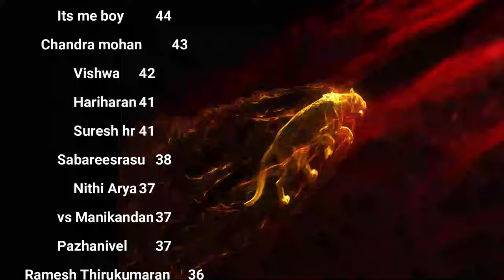வாழ்க்கையின் பொருள் என்ன? வாழ்க்கையில் என்ன வேண்டும்? Day 28 Season 12 celibacy nofap challenge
Join me on a transformative journey as we explore the secrets of spiritual growth, celibacy, and self-realization, and discover how to live a life of purpose and meaning."

What is the meaning of life? What do you want in life?

XXXXXXXXXXXXXXXXXXX
XXXXXXXXXXXXXXXXX

Timestamps:

0:00 - Introduction and Greeting 0:30 - Reflection on Celibacy and Spiritual Growth 5:00 - The Importance of Language and Communication 10:00 - The Purpose of Life and Self-Realization 15:00 - A Personal Story of Spiritual Guidance 20:00 - The Dangers of Attachment and Ego 25:00 - The Power of the Mind and Self-Awareness 30:00 - The Importance of Discipline and Self-Control 35:00 - A Story of Overcoming Addiction and Self-Pleasure 40:00 - The Value of Community and Spiritual Support 45:00 - Conclusion and Final Thoughts

Summary of key points: This video explores the transformative power of spiritual growth, celibacy, and self-realization, and provides practical advice on how to live a life of purpose and meaning. Through personal stories, spiritual guidance, and self-awareness, we will discover how to overcome addiction, attachment, and ego, and cultivate a deeper connection with ourselves and the world around us. By following this journey, you will gain a deeper understanding of yourself and the world, and be empowered to live a more authentic and fulfilling life.

Topics and long-tail keywords:

Spiritual growth and development
Celibacy and self-realization
Language and communication
Purpose and meaning in life
Self-awareness and introspection
Addiction and self-pleasure
Attachment and ego
Mindfulness and meditation
Discipline and self-control
Community and spiritual support
Personal growth and transformation
Spiritual guidance and mentorship
Inner peace and happiness
Self-love and self-acceptance
Emotional intelligence and well-being
Mind-body connection and balance
Holistic living and wellness
Consciousness and awareness
Spiritual awakening and enlightenment
Inner transformation and renewal
Life purpose and direction
Meaning and fulfillment in life
Spiritual practices and rituals
Mindfulness and presence
Self-care and self-compassion
Emotional regulation and management
Resilience and adaptability
Personal responsibility and accountability
Spiritual growth and evolution
Inner wisdom and intuition
Spiritual connection and unity